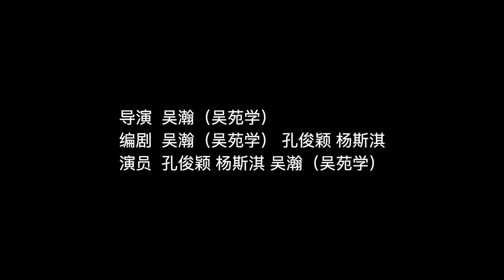Drama - The Validity Term of 72 hours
In this theatre production, I acted as producer and actress.